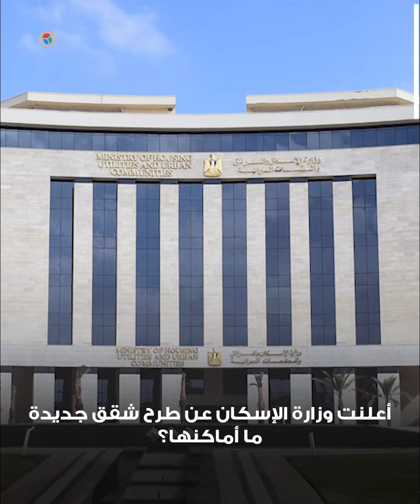شقق جاهزة للاستلام.. ما المشروعات المتاح الحجز بها الآن من الإسكان؟